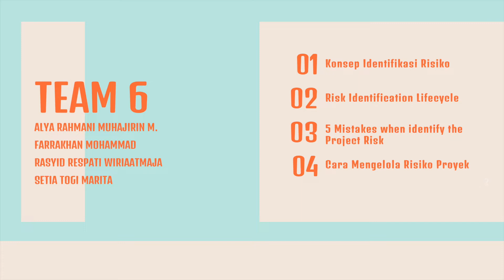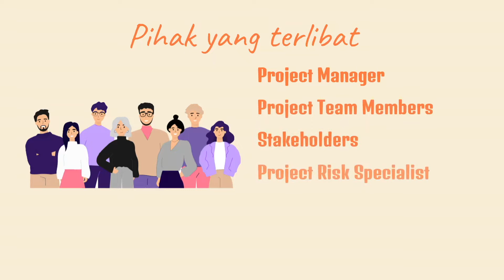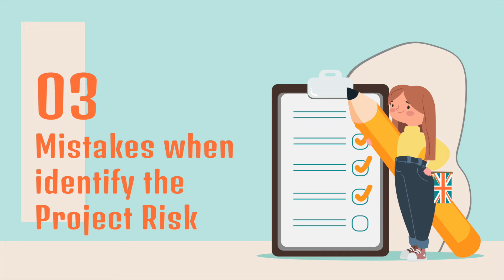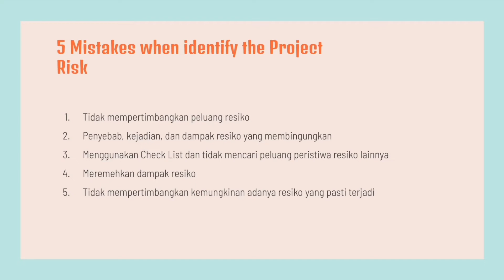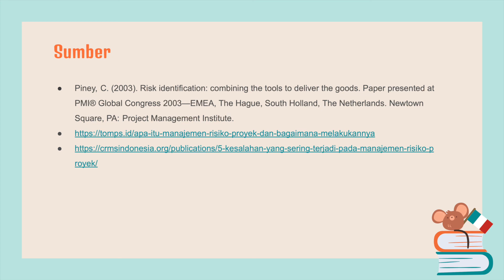Identifying Project Risk Mengidentifikasi Resiko Proyek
Identifikasi resiko adalah proses iteratif untuk mengidentifikasi seluruh risiko yang dapat berdampak dalam mencapai tujuan proyek.

JJBA:
1. Rasyid Respati Wiriaatmaja
2. Setya Togi marita
3. Alya Rahmani Muhajirin Mallebbang
4. Farrakhan Mohammad